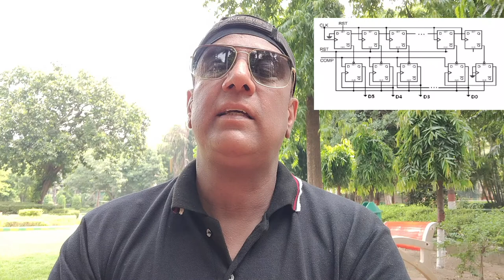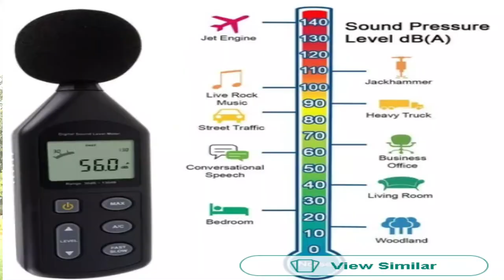Harness crystal-clear sound with GoPro: Hero 8 external mic |Hero 9 |Hero 10 , Gopro cameras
Here are some of the Ladakh ride videos -:

Queries -:

Does GoPro hero 8 have a mic input?
How do I connect an external microphone to my GoPro hero 8?
Can you add a mic to GoPro?
Where is the mic on GoPro hero 8?
Does GoPro 8 record sound?
How do I use the mic adapter on my GoPro?
Can you use a USB mic with GoPro?
How do I connect an external mic to my GoPro 9?
Does GoPro need an external mic?
Can you attach a mic to a GoPro hero 9?
Does GoPro 9 need mic adapter?
Best wireless mic for GoPro Hero 9
GoPro Hero 9 Mic Adapter
GoPro mic
Does GoPro 10 have a mic input?
Best mic for GoPro Hero 10
GoPro Hero 10 Mic Adapter
External mic for GoPro Hero 9

Track:
Best mic for GoPro Hero 8
GoPro Media Mod Hero 8
Mic Adapter for GoPro Hero 8
How do I connect an external microphone to my GoPro hero 7?
GoPro Mic Adapter price
Type C Mic for GoPro